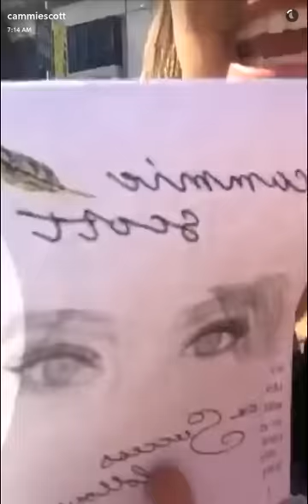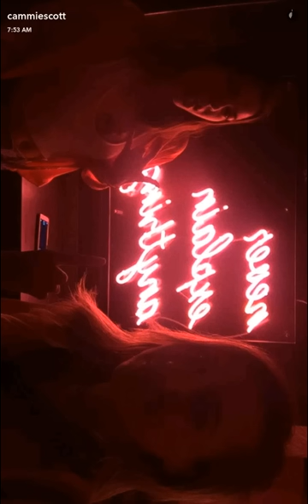Cammie Snapchat 6-26